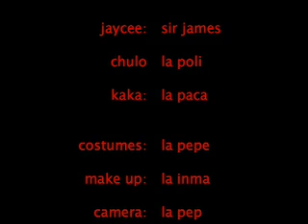Killer Knickers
Killer Knickers. La Braga Asesina.